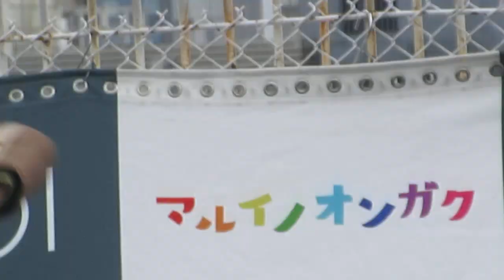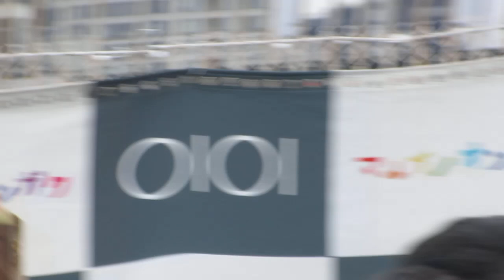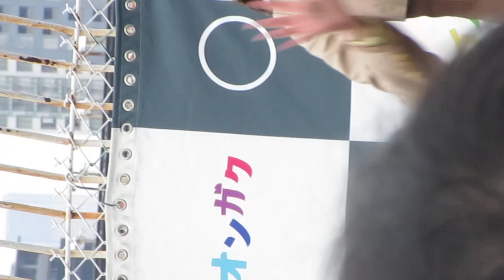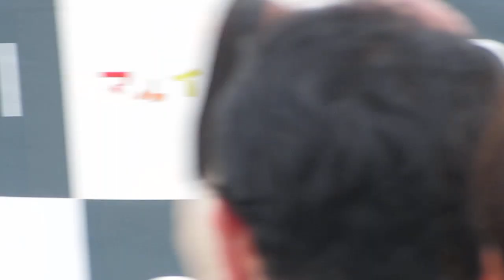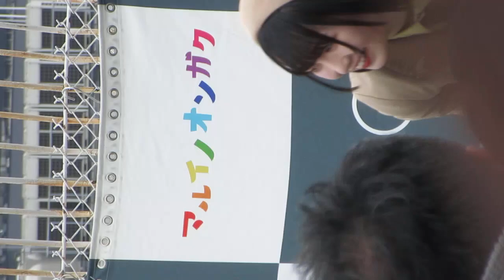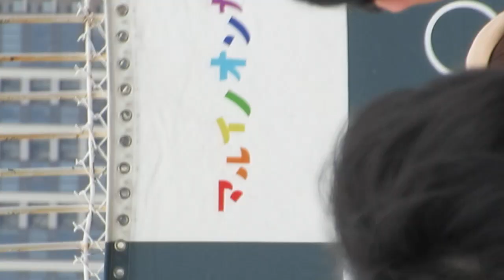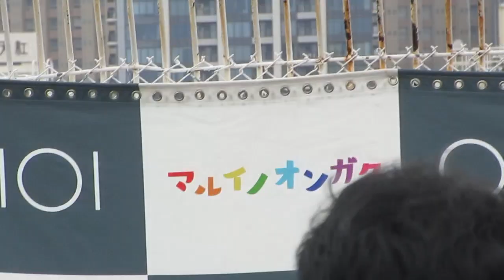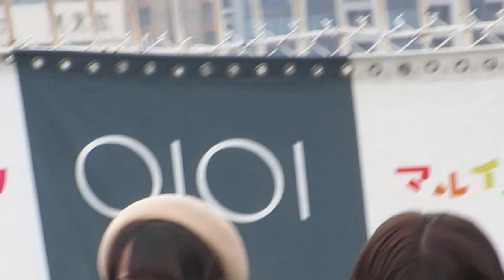ラフ×ラフ 2024/3/24 in 上野OIOI屋上 ①